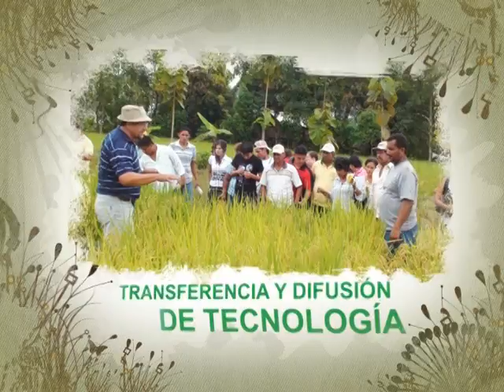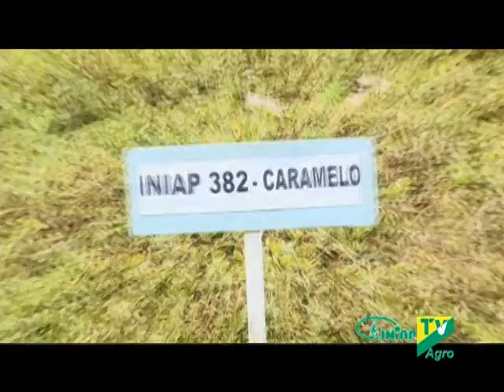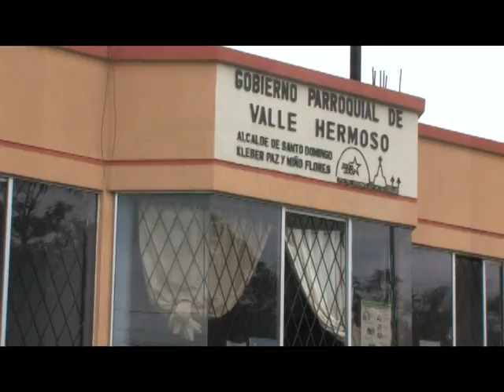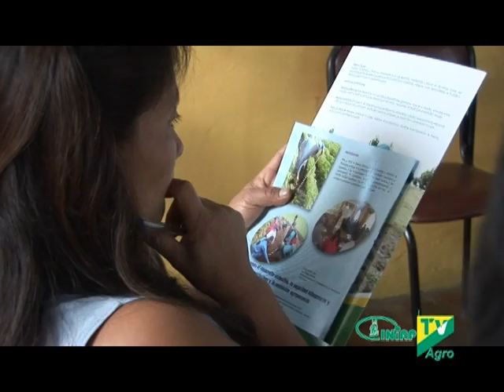INIAP Programa 5, Primera Temporada